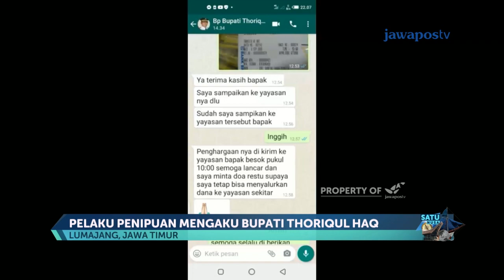Penipuan Mengatasnamakan Bupati Lumajang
Lantaran merasa tertipu, seorang pengurus Yayasan Pondok Pesantren di Lumajang, Senin Siang, mendatangi kantor kepolisian resor setempat untuk melapor. Korban tertipu mengirimkan sejumlah uang kepada seseorang yang mengatasnamakan Bupati Lumajang, Thoriqul Haq.